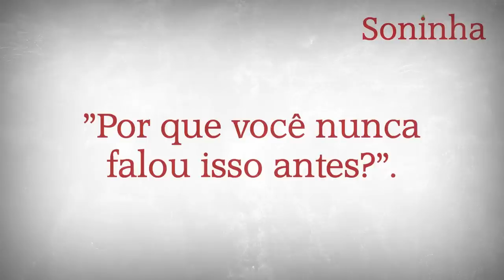Por que saí do PT, cap. 2 - "1000 votos, 1000 reais"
Eu fiz tanta campanha de graça... CLARO! Pedia voto para meus candidatos porque achava que eles eram os melhores e queria que fossem eleitos. Em 2004 aprendi que cada vez menos as pessoas trabalhavam de graça por um candidato. O "poder econômico", de que tanto ouvia falar e contra o qual nos revoltávamos tanto, mandava cada vez mais. Quem tivesse dinheiro para contratar a liderança leva os votos dos liderados e pronto. Mané argumentar, convencer...
O vídeo foi feito pela AB11films, foi o Marcos Arrtoni quem me procurou para gravar esses depoimentos. :)